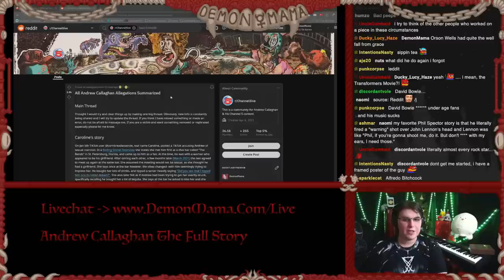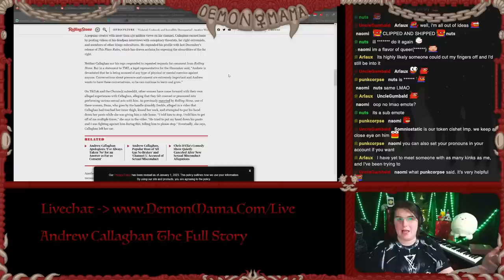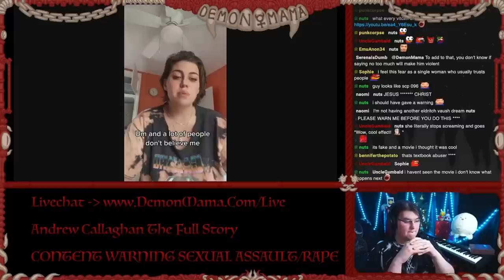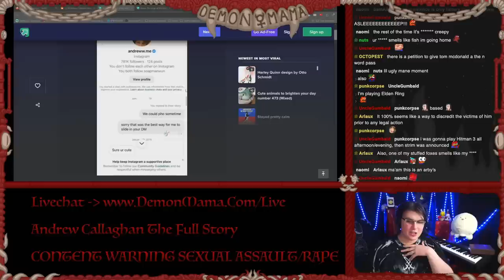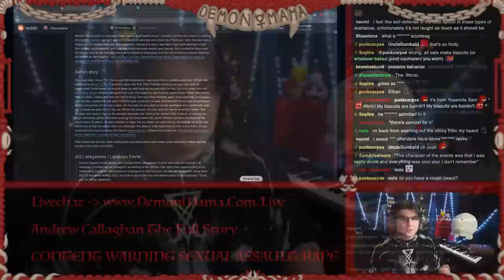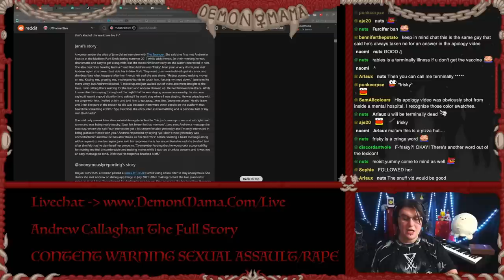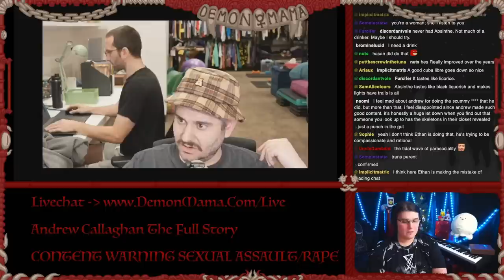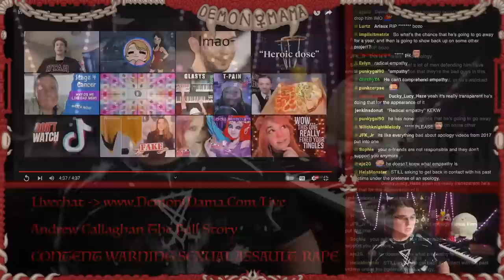FULL STORY: Andrew Callaghan Allegations